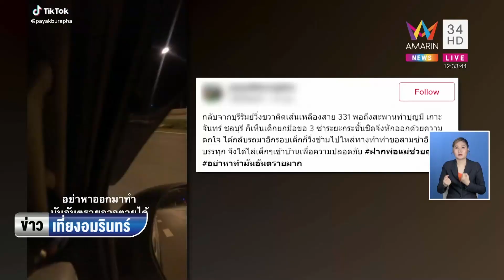ข่าวเที่ยงอมรินทร์ | ทัวร์ลงเพลงเด็กขอแตร 3 ช่า "จินนี่ภูไท" ขออภัยพร้อมแก้ไขเนื้อหาแล้ว | 8 ก.ย.65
ข่าวเที่ยงอมรินทร์ | ทัวร์ลงเพลงเด็กขอแตร 3 ช่า "จินนี่ภูไท" ขออภัยพร้อมแก้ไขเนื้อหาแล้ว